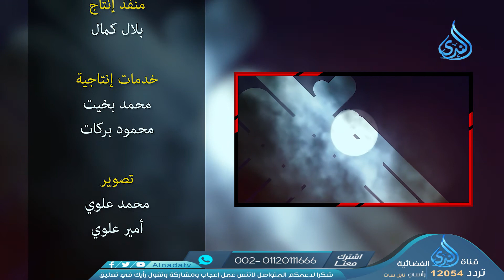عبودية الشمس والقمر | سجود الكائنات | الشيخ سيد عطوة |ح 9